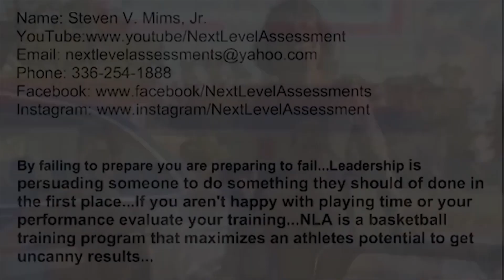Bishop vs Freedom Christian 15-16 9Dime Milbrooke Challenge